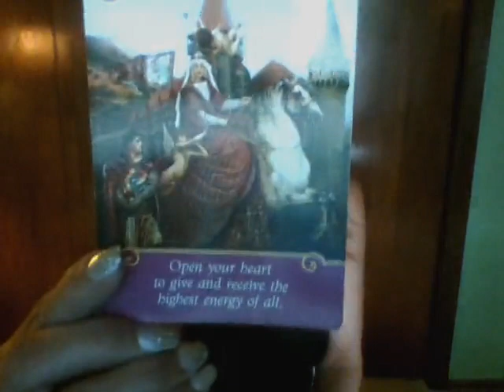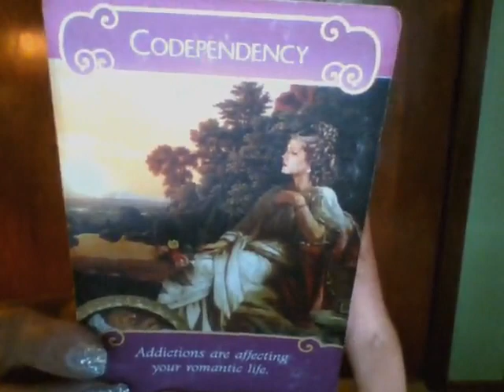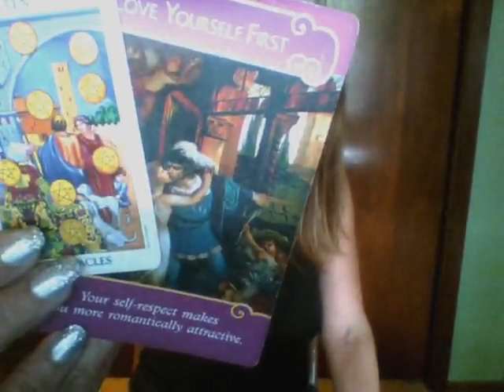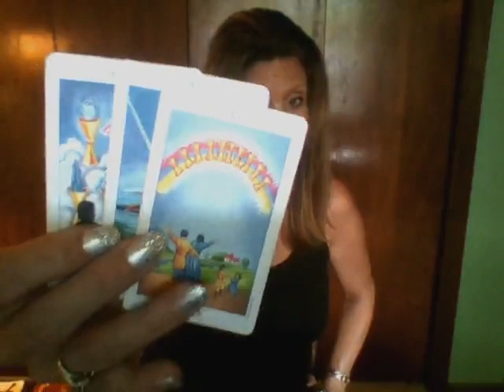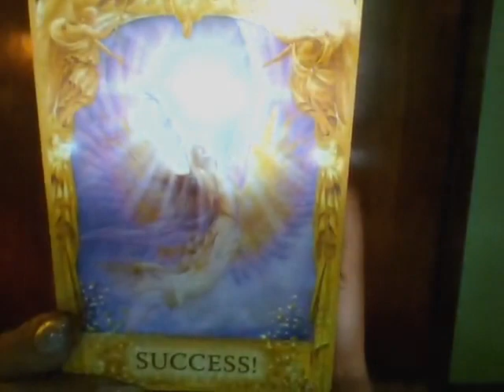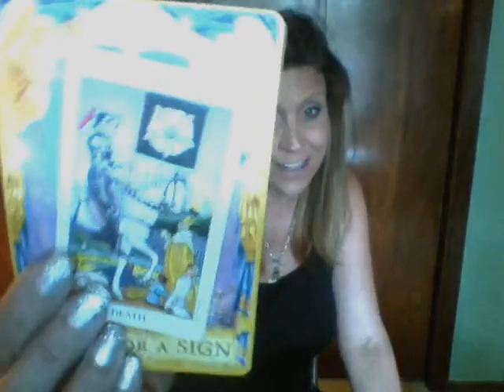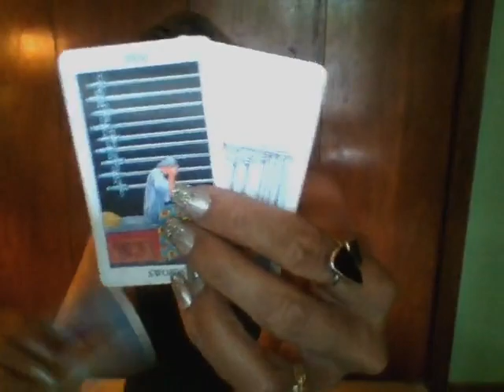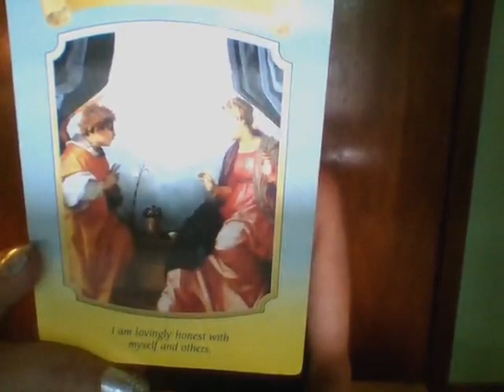GEMINI August 2017 LOVE Reading; What is YOUR Truth in the Situation